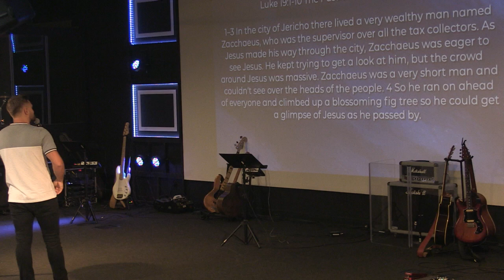Remember Who You Are - Sosh Fomenko - 08/04/2019